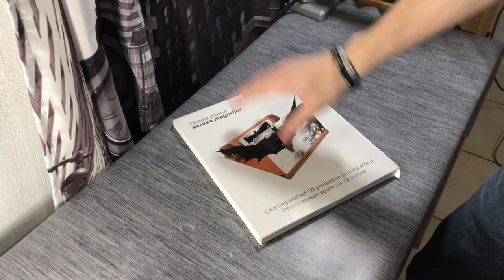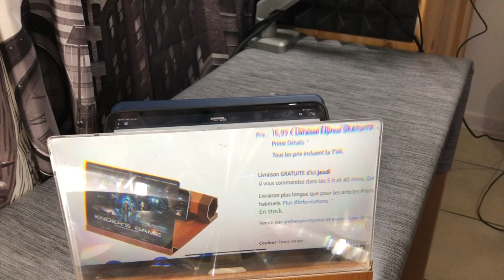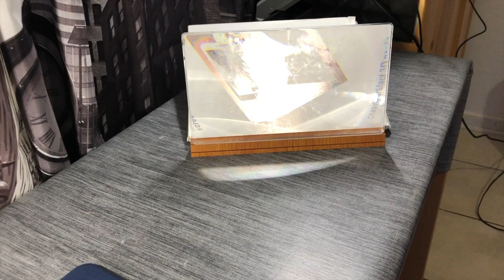Loupe d'écran de téléphone zoom 2-6x avec angle réglable 12 pouces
▼▼ Lien ▼▼

▼▼▼▼-DESCRIPTION-▼▼▼▼

▼▼ Ajoute Moi !! ▼▼